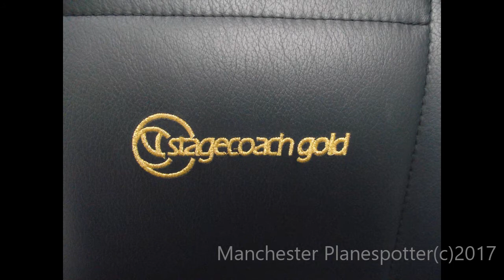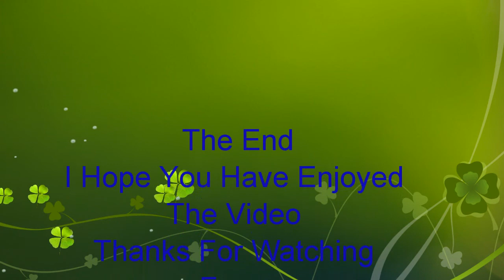Stagecoach Northwest Buses At Bolton And Chorley Bus Station On The 27/06/2017